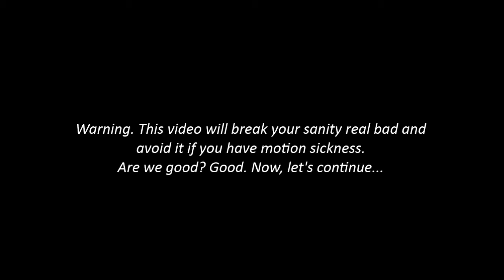Doom Mod Showcase: "OUCH_M": ZScript Was a Mistake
"OUCH!!! AAAAAAAAAAAAAAAAAAAAAAAAAAA!!!"

Hello everyone and welcome to a crazy mod called OUCH_M, made by Marisa Kirisame, which uses that particular graphic all over the place and try to lose your sanity pretty quickly. ALL assets has that graphic. monsters, items, weapons...The hud and some other graphics like the title and interpic are the exception.
In the mod, there's also some options to customize the behavior of the mod, so that will come at handy for better or crazy gameplay and this mod is compatible with any vanilla mapset that doesn't have custom assets or textures. Have fun!!!
OH, this mod is compatible with GZDoom 3.2.5 and above, remember that...

The info:
Maps used: E1M1 from Doom the Way ID megawad
IWAD required: Any
Sourceport used: GZDoom 3.2.5
Software used for video: D3DGear 4.98, WIndows Movie Maker